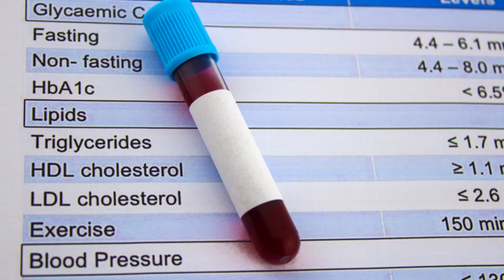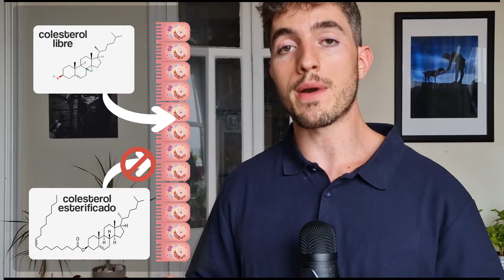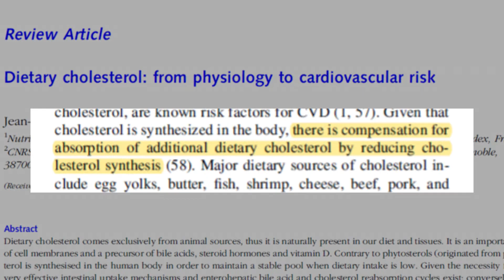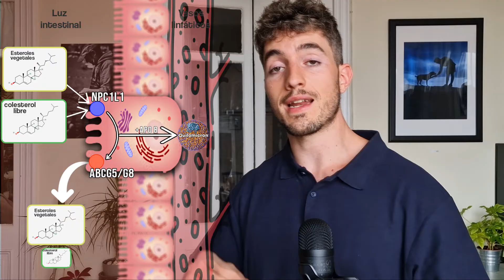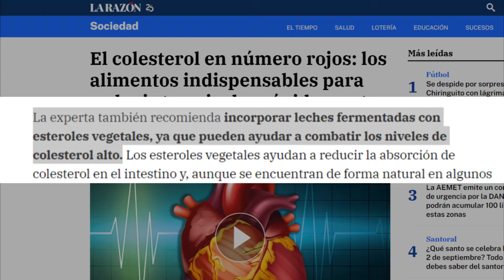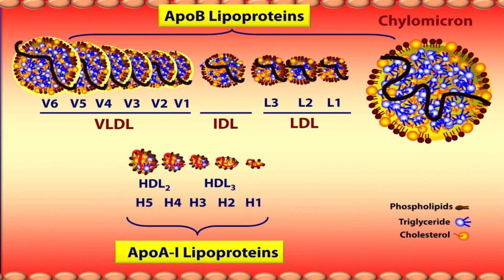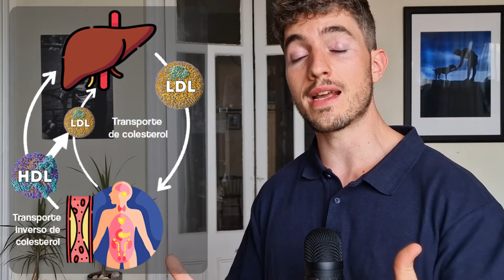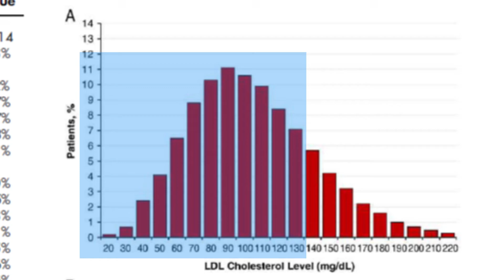La Ciencia del Colesterol Parte 1: Mitos sobre el colesterol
Este vídeo es la base para comprender los aspectos más fundamentales del metabolismo del colesterol en el cuerpo humano. Debemos entender la absorción, el transporte y la expulsión de colesterol si queremos entender la aterosclerosis.
Durante la búsqueda de información me he topado con artículos científicos que desmienten 5 malentendidos comunes del metabolismo del colesterol.

Debo agradecer gran parte de los artículos científicos que he leído al trabajo de investigación del Dr. Peter Attia. Gracias a él tenemos una síntesis completa de la bibliografía sobre la aterosclerosis.

BIBLIOGRAFÍA UTILIZADA:
1 Fuentes naturales de fitoesteroles y factores de producción que lo modifican
2 Review of cholesterol absorption with emphasis on dietary and biliary cholesterol
3 New insights into the genetic regulation of intestinal cholesterol absorption
4 Dietary cholesterol: from physiology to cardiovascular risk
5 Dietary cholesterol and cardiovascular disease: a systematic review and meta-analysis
6 The Canadian experience: why Canada decided against an upper limit for cholesterol
7 Phytosterols and Cardiovascular Disease
8 i Institute for Health Metrics and Evaluation, Global Burden of Disease (2019)
9 Reverse Cholesterol Transport: Molecular Mechanisms and the Non-medical Approach to Enhance HDL Cholesterol
10 A Century of Cholesterol and Coronaries: From Plaques to Genes to Statins
11 Lipid levels in patients hospitalized with coronary artery disease: An analysis of 136,905 hospitalizations in Get With The Guidelines

PARTES DEL VIDEO:
0:00 - Intro
0:50 - Mito 1 El colesterol es malo: Funciones del colesterol
2:21 - ¿De dónde viene el colesterol de la sangre?
3:00 - Mito 2 el colesterol que comemos acaba en la sangre
4:37 - ¿Cómo nos deshacemos del exceso de colesterol?
6:17 - Absorción de esteroles en el intestino.
7:15 - Mito 3 Los fitosteroles son buenos para la salud CV
9:16 - Transporte de colesterol
12:34 - Mito 4 Sólo el HDL hace transporte inverso de colesterol
13:22 - ¿Por qué medimos el colesterol?
15:49 - Mito 5 El colesterol LDL predice el riesgo CV